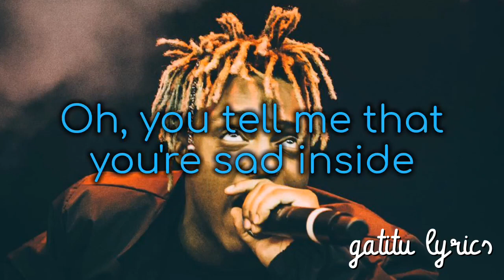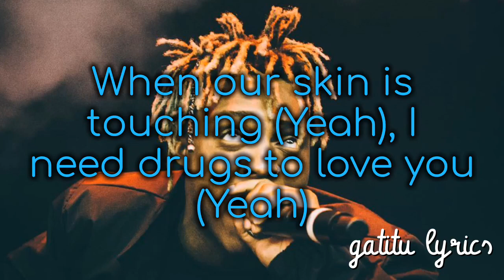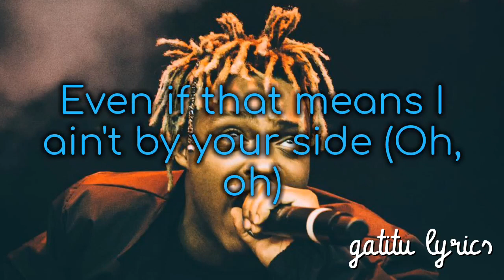Smile-Juicewrd ft The weekend (gatitu lyrics)